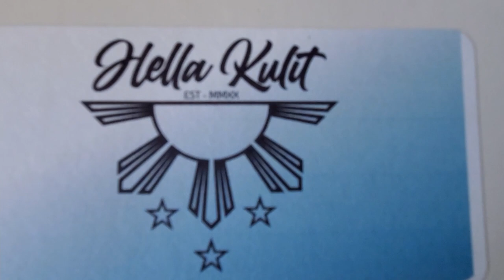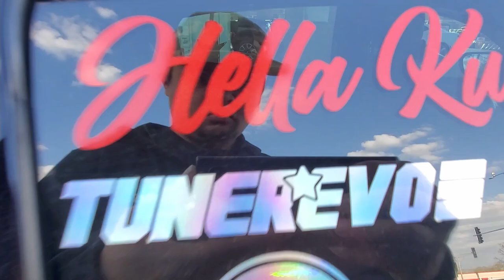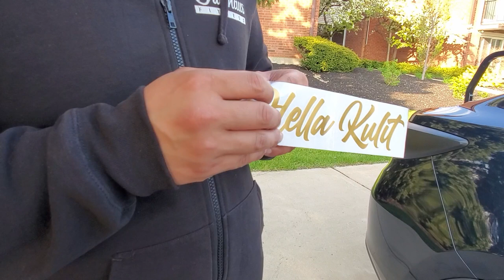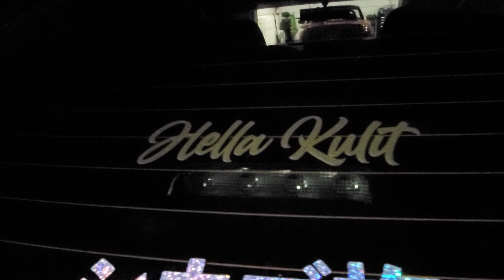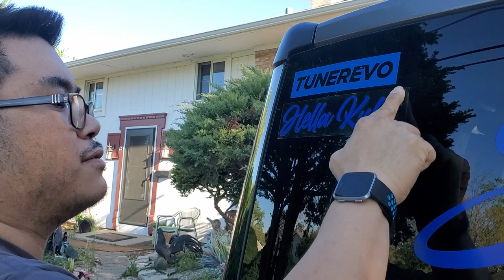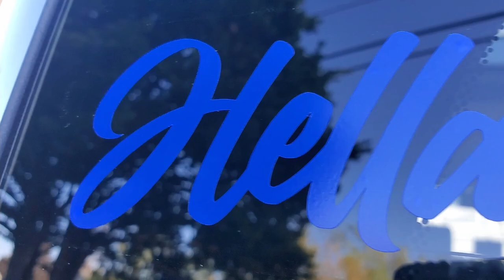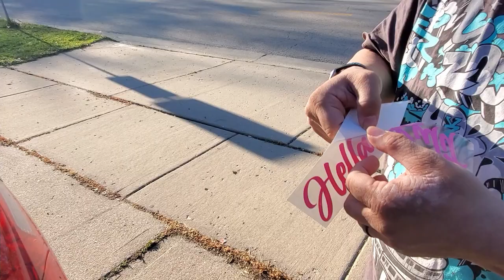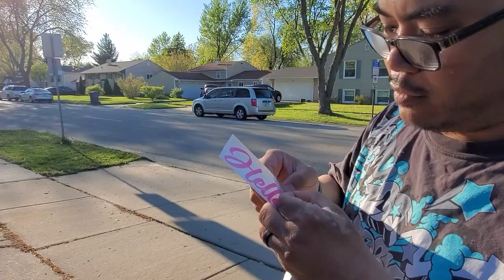Hella Kulit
Welcome to Adobo Society brand new YouTube channel!!!

What are we? We are a group of friends that loves cars and enjoy life!!!
We go to different car's events to check out other cars when it's summer time. We mod our cars as well and you will see lots of videos. This channel is just the beginning and we can't wait to see it grow!!! Videos will be upload once a week every Sunday night at 9pm CST.